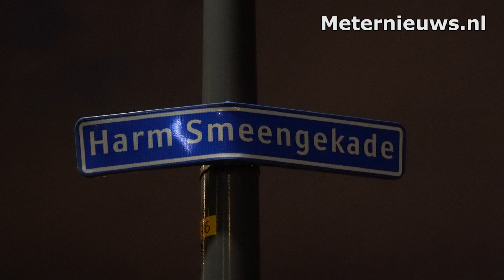Grote brand met evacuatie en gewonden Zwolle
Zwolle - Van zaterdag op zondagnacht is rond 03.50uur een grote brand uitgebroken in een zorgflat aan de Harm Smeengekade in Zwolle. De brandweer is met grootmaterieel uitgerukt en heeft grip1 afgekondigd. Bij aankomst van de brandweer betrof het een uitslaande brand in een appartement op de 1e verdieping van de flat hierop heeft de brandweer 'grote brand' gealarmeerd.

De bewoners, veel hulpbehoevende mensen, van de Serviceflat werden inverband met de brand geëvacueerd.
Het is nog onbekend hoeveel dat er zijn. "dat wordt laag voor laag bekeken"aldus de brandweer woordvoerder
De Harm Smeengekade is inverband met de hulpverlening afgesloten voor het verkeer. Enkele bewoners zijn wegens rookinhallatie naar het ziekenhuis overgebracht.